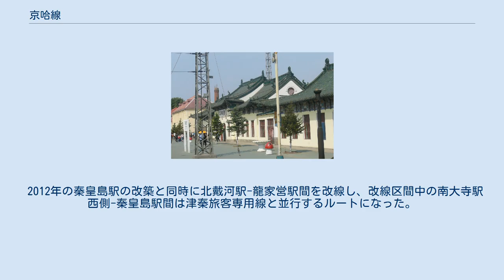京哈線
京哈線（けいはせん）は中華人民共和国北京市東城区の北京駅と黒竜江省哈爾浜市南崗区のハルビン駅を結ぶ、中国鉄路総公司（CR）の鉄道路線である。
 北京市と黒竜江省ハルビン市を連絡する全長1,249kmの路線。
北京〜秦皇島は京秦線と、瀋陽北〜ハルビンは哈大線との重複区間となっている。
中国国鉄の主要幹線である「八縦八横」の一つ。
 100年以上の歴史を持つ宮殿風の双城堡駅 京哈線は1881年（光緒7年）6月に中国人が初めて建設を開始した鉄道路線、唐胥線を東西へそれぞれ延長し完成した。
1901年（光緒27年）に北京正陽門まで、1911年（宣統3年）に瀋陽総駅まで開通した。
哈大線との重複区間は東清鉄道を参考にした。
 開業後、北京〜瀋陽（奉天）間はかつて京奉線と呼ばれていたが、1932年（大同元年､民国21年）の満州国成立に伴い北京〜山海関間を北寧線、山海関〜瀋陽（奉天）間を奉山線と改められた後、日本の敗戦後、北寧線と奉山線は再統一され、名称が京瀋線に改められた。
近年になって所要時間短縮の為、天津経由から薊州区経由へ変更されている。
 2012年の秦皇島駅の改築と同時に北戴河駅-龍家営駅間を改線し、改線区間中の南大寺駅西側-秦皇島駅間は津秦旅客専用線と並行するルートになった。